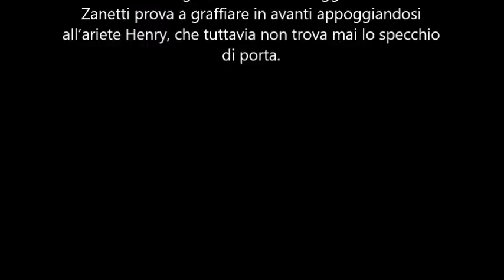11 dicembre 2021 : Venezia-Juventus 1-1: Aramu risponde a Morata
11 dicembre 2021 -Venezia-Juventus 1-1: Morata e Arumu